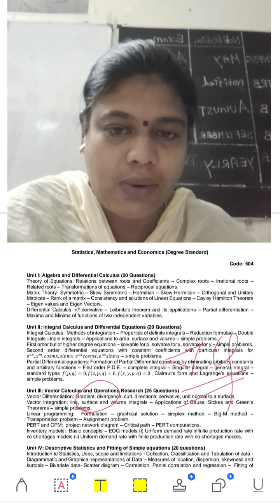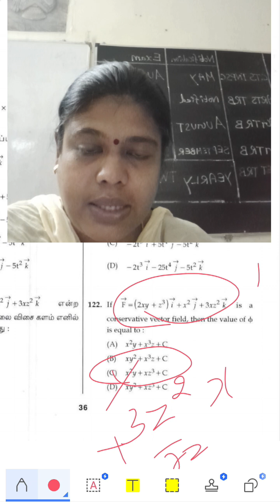TNPSC CTS COMBINED TECHNICAL SERVICES MATHS STATISTICS ECONOMICS 504 563 564|MCQ 37|VECTOR CALCULUS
TRB
pgtrb maths
pgtrb updates
pgtrb study materials
college trb
pgtrb updates
pgtrb algebra
pgtrb topology
pgtrb classical mechanics
pgtrb OR
pgtrb probability
pgtrb statistics